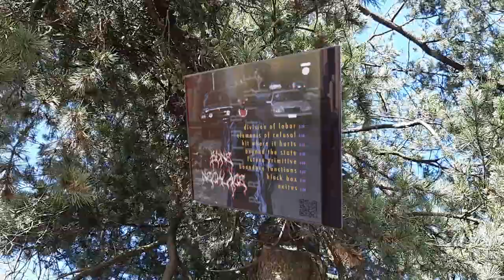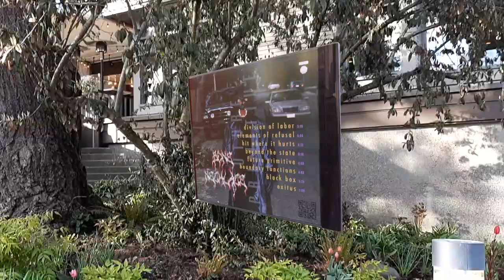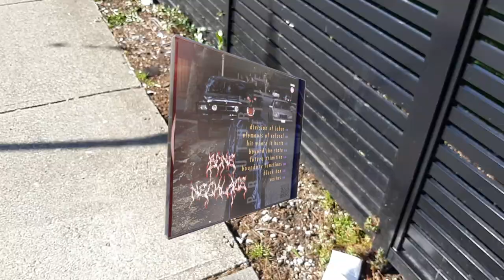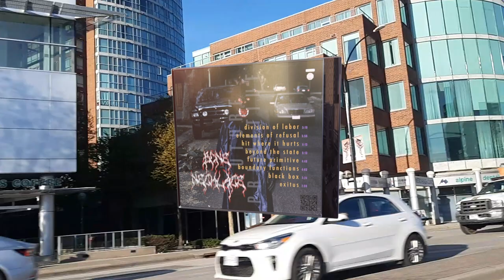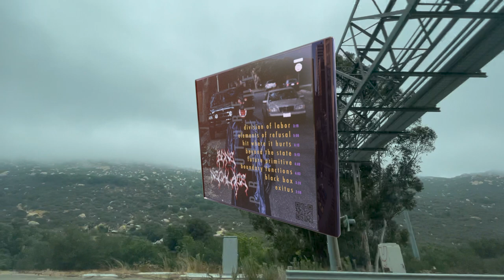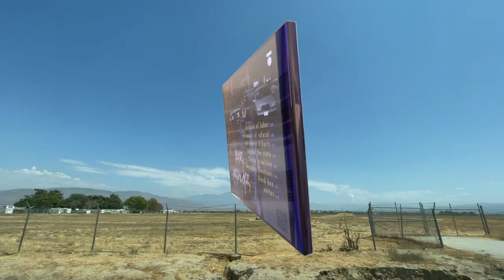BONE NECKLACE - ELEMENTS OF REFUSAL (ft. COMMODITY CREATURE)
FUTURE PRIMITIVE IS THE 5TH OFFICIAL VOLUME OF THE CHURCH ON ACID DIGITAL MEDIA PROJECT PROVIDED BY BONE NECKLACE. THIS TECHNOSPIRITUAL VISUALIZER CRAFTED BY THE ONLINE OUTREACH AND AWARENESS SECTOR.

THE CHURCH ON ACID IS AN OPEN SOURCE FREEFORM MULTIMEDIA ARTS COLLECTIVE AND SOCIOPOLITICAL PERFORMANCE RESEARCH PROJECT OPEN TO THE PUBLIC. WE AIM TO PROVIDE INFORMATIVE, FAST, AND FREE TECHNOSPIRITUAL AND ELECTROPRIMITIVE RESEARCH MATERIALS READILY AVAILABLE AND ACTIVE 24/7. OUR STANDING BOARD IS OVER 100 MEMBERS STRONG AND WE ARE ACTIVELY PROCESSING DATA FOR YOUR CONSUMPTION. PLEASE REACH OUT FOR ADDITIONAL MATERIALS.

MUSIC: BONE NECKLACE (LUDZKA GNIEWEK, RADICAL LONGHAIR, DYLAN CRAVER, ALEX WHITE, BILL WALJE)
ARTISTIC DIRECTION: EDISON TANG
VISUALIZER: EDISON TANG (COMPILATION), SHODTY (3D MODELLING), RADICAL LONGHAIR (EDITING)
ORIGINAL VIDEO FOOTAGE PROVIDED BY: EDISON TANG, ALIEN OBSERVER, LUDZKA GNIEWEK, FED FLINSTONED, NIKITA AISTOV, CABBAGE
SPIRITUAL GUIDANCE: RADICAL LONGHAIR, TENDER REPLICANT

BLESSING